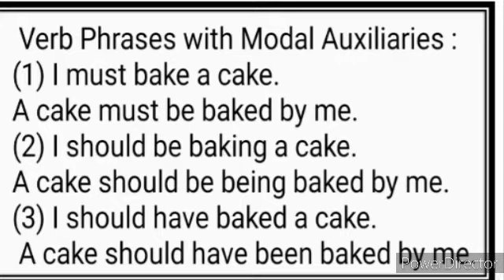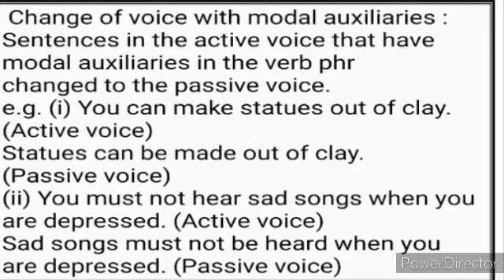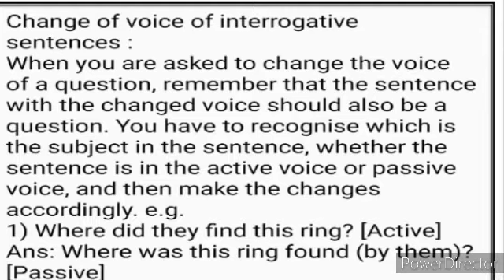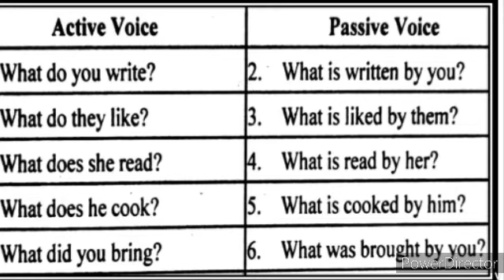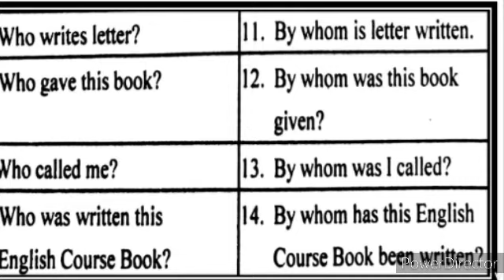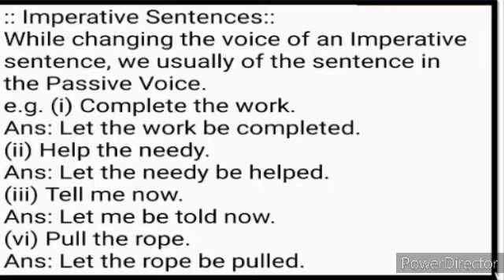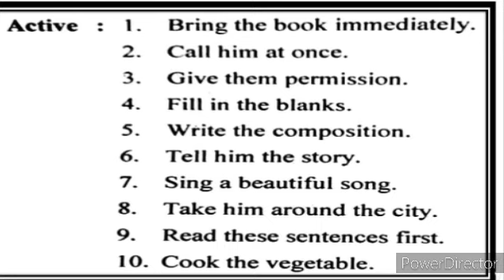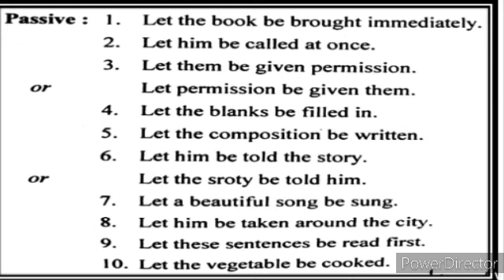10th 12th English Grammar Change the Voice Part-2 Imperative and Interrogative Sentence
English Grammar Change the Voice explanation Urdu Hindi xth English with Board explanation 8th 9th 10th and 11th 12th class English grammar lessons figures of Speech Simile Allietration Apostrophe Repetition Antithesis Alliteration Onomatopoeia Exclamation video gives you complete information and Explanation about the English Grammar lessons. Urdu medium channel by sir Abdul Sattar Khan provide quality online education for students of Urdu medium school IXth VIII Xth XIth and 10th English SCERTQuestion Bank Solved Exam Paper Question Answer Urdu Medium State Board english Guess paper English 10th Urdu Medium ideo gives you complete th class English Grammar lessons.